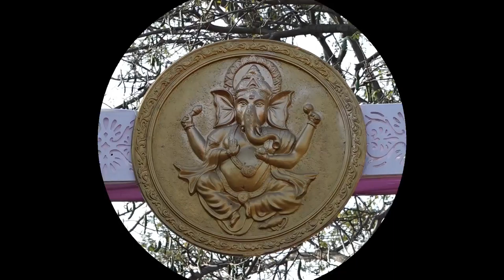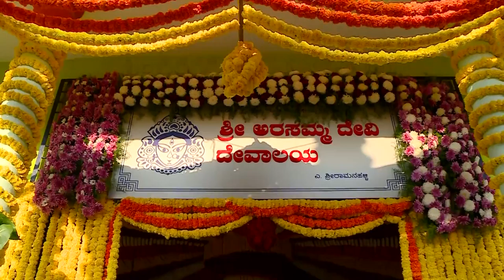Pooja Celebrations @ the Mari 75 & Marija 50 in Arasamma temple, Sriramanahalli, Nagamangala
Pooja Celebrations @ 75th Birthday celebrations of Sri. A. Mariyappa & 50th Wedding Anniversary Celebrations of Sri. A. Mariyappa & Smt. R Jayarathna in Arasamma temple, Sriramanahalli,  Nagamangala on 11th February 2018.